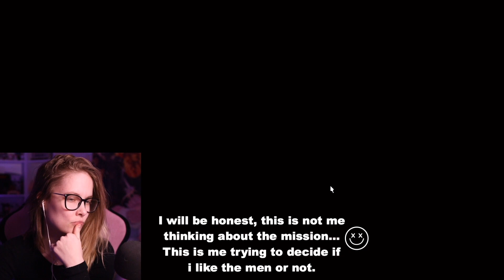uuh.. don't tell Silvairre!! (yet) 😳/ First Time Playing Final Fantasy / ✨Cozy✨Gaming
soo.. we are really beginning to get into something here! Two new additional potential men have been introduced .. and we are really getting some real quests with meaning! Nice!! Let's do a real difference!! 💪🤩

It makes my day every morning I wake up to see new interactions on my channel 😌

★ What server are you playing on?
- EU - Alpha

✿ FAQ ✿
→ What are you playing on?
• In this video it's on my pc

→ Where is the music from?
• They are all from Artlist

→ What is your setup?
• Two monitors and my pc. Usually the one of them is connected to my switch. I want a third one, just for the switch

• I mostly play wow and ff14 + switch games like acnh

I am from Denmark

♡ Thanks for reading! Please let me know if you game too or have suggestions to fun games ♡

✽ Filmed with a Canon EOS M50
✽ Edited in VLLO